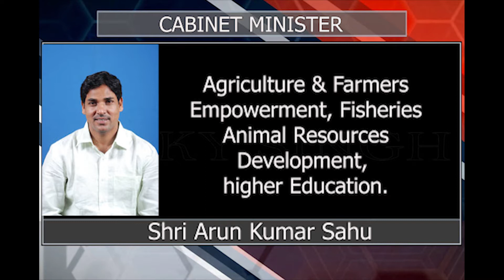NaveenPatnaik's new team for 2019